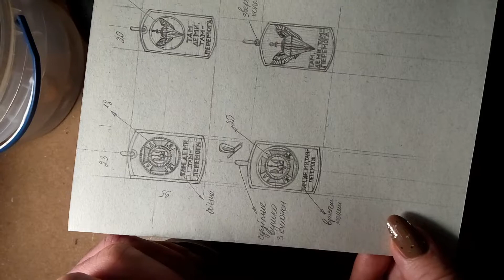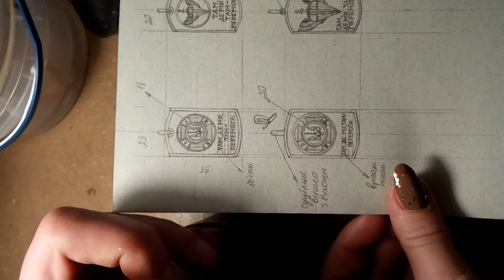Індивідуальне моделювання воскових моделей, ювелірна майстерня Амала Самбар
Індивідуальне моделювання воскових моделей по фото чи ескізу.
Ювелірна майстерня Амала Самбар
Інші послуги для ювелірів.
Ремонт, гравіювання, виготовлення.
Залишайте заявку на сайті або пишіть на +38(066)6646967Viber